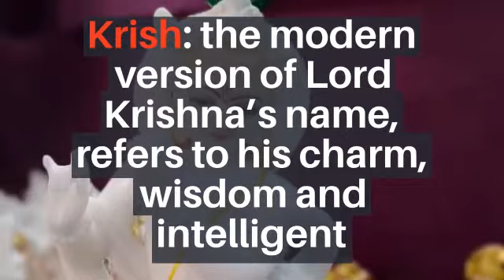Top 15 Indian Baby Boy Names Starting "K" with meanings - 2020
Top 15 Indian Baby Boy Names Starting  "K"
Newborn baby boy names 2020
2020 baby names starting k
2020 baby boy names
Latest baby boy names
Modern baby boy names starting k
Staring K baby boy names